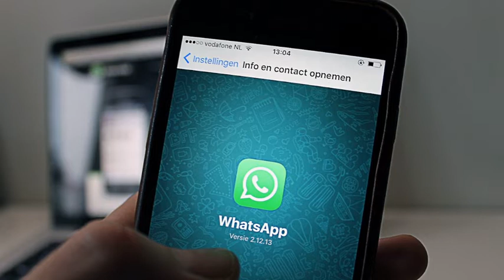L'App dell'Esercito Svizzero per chattare in sicurezza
L'esercito svizzero, qualche settimana fa, ha vietato ai militi di utilizzare WhatsApp, Telegram e Signal in servizio, preferendo l'uso di un'app quasi sconosciuta: Threema. Ma perché? E, soprattutto, dovremmo farlo anche noi?

Vuoi sostenermi? Sentiti libero di offrirmi un caffè!
Monero: 42zYshF2CunEgWDiMHTyuoQRniWvYPUPH5etMtd7y19zEuWW79W8B6LiNzxfmCLo52EkXuEhpXxGVLY6B3dWnt5NM4w3Sy8
Per adesso il canale non è monetizzato, quindi le pubblicità che vedete portano soldi solo a Google :)